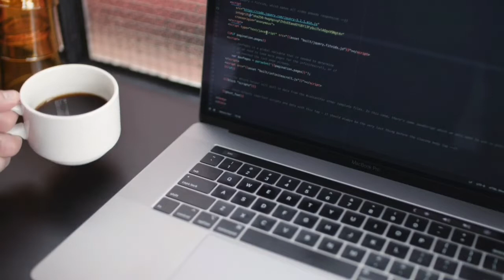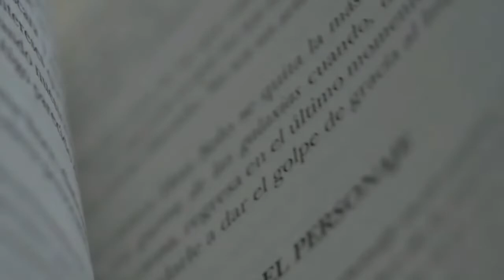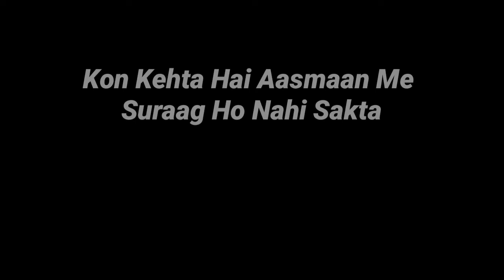PADHAI ME MAN NHI LAGTA ? EK BAAR YE VIDEO DEKH LO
HELLO DOSTO,

THIS IS BASICALLY A SMALL MOTIVATIONAL TALK WHICH WILL INSPIRE YOU TO STUDY HARDER !

Must Watch These Videos of our channel -

 ABOUT CHANNEL -

Dosto hamare channel pe regularly aapko aise hi knowledgeable and Motivational videos milte hai. Specially students ke lie. To agar aap v ek student hai to hamara channel aapke lie hi hai.

"Hame safalta mile na mile. ye to mukkadar ki baat hai. Magar ham kosis v na karen...ye to galat baat hai."♥️